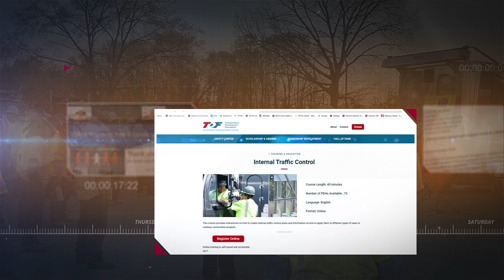ARTBA: A Week of Safety Leadership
Join us for a recap of National Work Zone Safety Awareness Week!